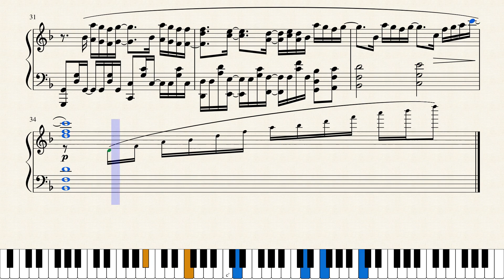Shokugeki no Soma: Gou no Sora OP - Last Chapter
Anime viewers may or may not like this season. Up to you guys